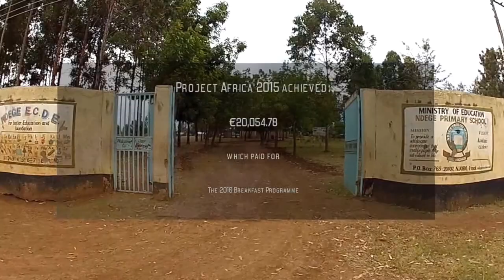BSN Project Africa 2015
Students from Project Africa 2015 give you a glimpse into their time abroad and the work they accomplished.

The British School in The Netherlands - one of Europe's leading British international schools based in The Hague area. With 2,300 students aged 3-18 years - our school benefits from students of over 80 nationalities, making us truly internationally British. We offer both UK curriculum with choice of A Level or IBDP at Sixth Form.